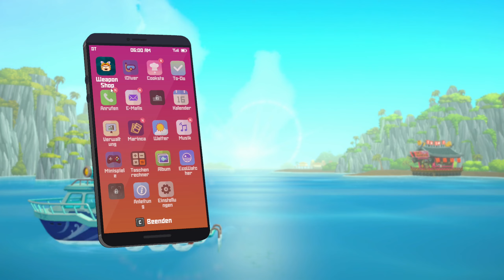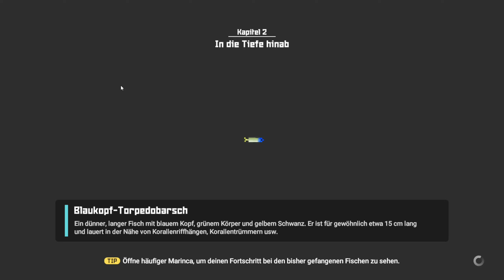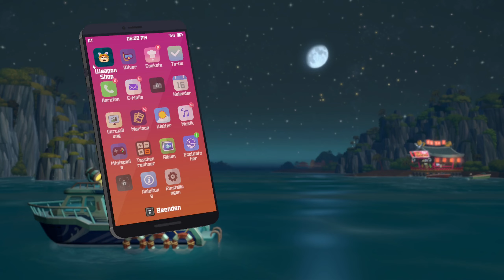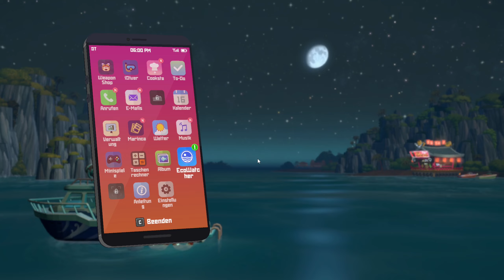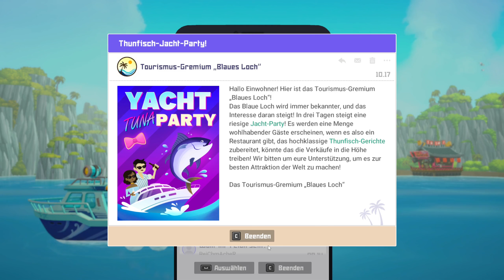Dave the Diver (deutsch) 012 🤿 Sprachliche Barrieren 🍣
Entwickler:  MINTROCKET
Publisher:   MINTROCKET

Erforsche und lüfte die Geheimnisse in den Tiefen des Blauen Lochs bei Tag und betreibe ein erfolgreiches exotisches Sushi-Restaurant bei Nacht.
Es ist leicht sich in diesem Spiel zu verlieren.

Gelegentliche Kämpfe- und Sammel-Gameplay mit Rogue-Like Elementen
Tauche in das sich ständig verändernde Blaue Loch und benutze eine Harpune und andere Waffen, um Fische und andere Lebewesen zu fangen.
Verbessere und schmiede Ausrüstung mit gesammelten Ressourcen und den Gewinnen des Sushi-Restaurants, um dich auf die Gefahren vorzubereiten, die im Unbekannten lauern.
Wenn der Sauerstoff ausgeht, lässt du gesammelte Gegenstände und Fische zurück!

Exzentrische Charaktere mit heiterer Handlung
Skurrile, aber liebenswerte Charaktere und eine Geschichte voller Witze, Parodien und anderer humorvoller Szenen sorgen für ein zugängliches und unterhaltsames Spielerlebnis.

Eine wunderschöne Meeresumgebung mit attraktivem 2D/3D-Design
Eine Kombination aus Pixel- und 3D-Grafiken sorgt für einen atemberaubenden Kunststil, der die atemberaubenden Unterwasserlandschaften in Szene setzt.
Dieses Meeresabenteuer spielt in der realistischen Marineumgebung des Blauen Lochs, das mit über 200 Arten von Meeresbewohnern gefüllt ist.

Umfangreiche Zusatzinhalte zur Ergänzung des Hauptspielablaufs
Minispiele, Nebenquests und mehrere Handlungsstränge sorgen für viele Stunden Unterhaltung und abwechslungsreiches Gameplay.